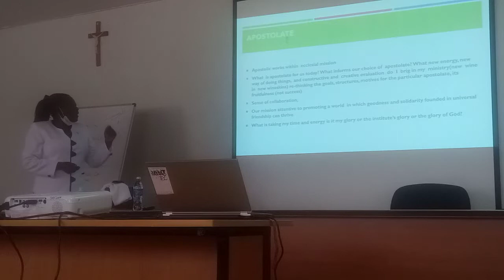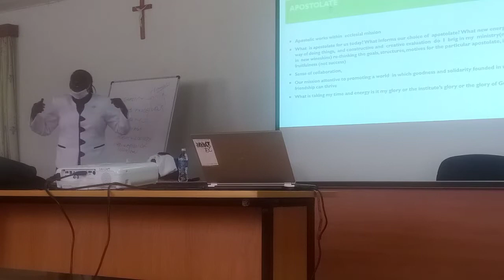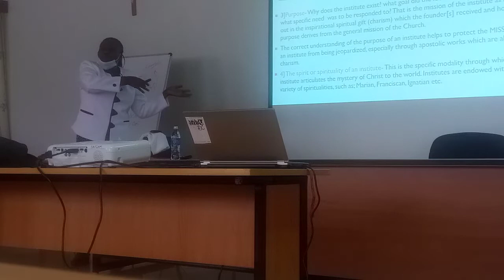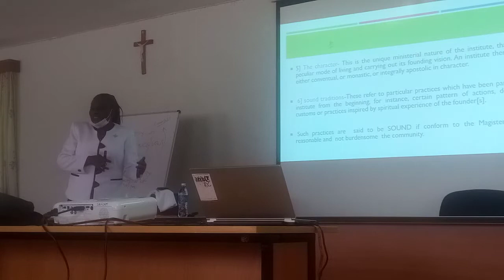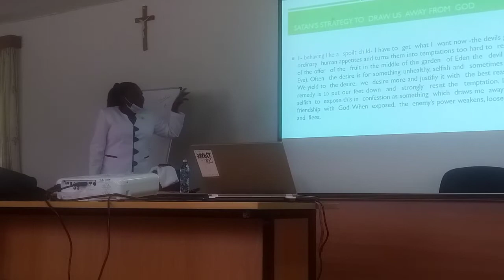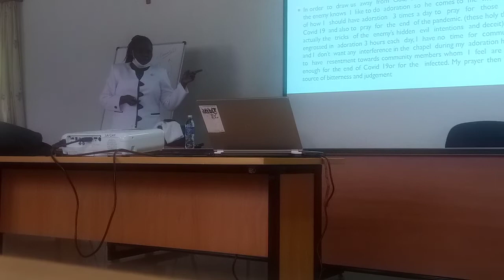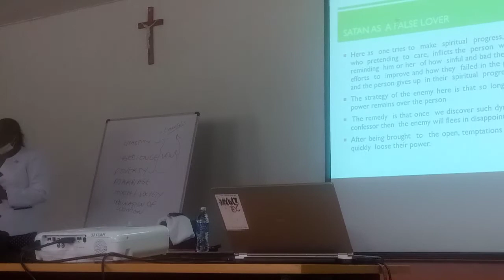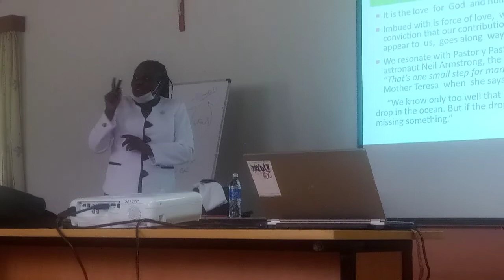FULL LECTURE ON THE CODE OF CANON LAW| CANON LAW EXPLAINED| CANONIST